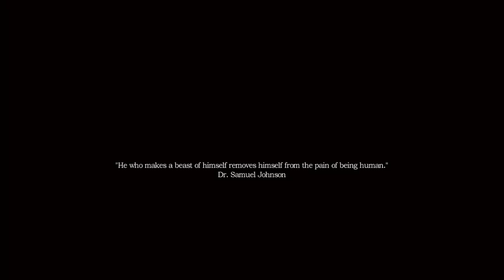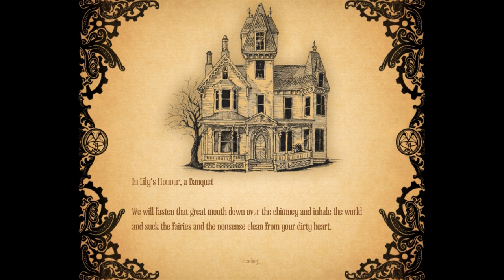Scary Amnesia Machine for Pigs Gameplay - Part 1 - RICE DADDY IS COMING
A scary game, Amnesia Machine for Pigs, is a horror game created by Frictional.

Part 1